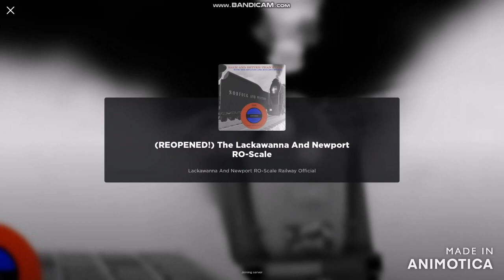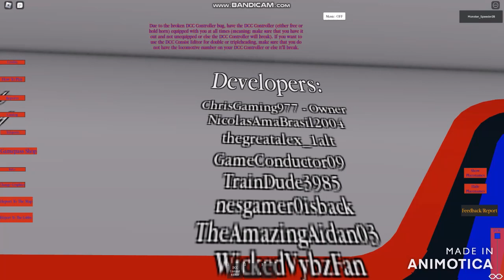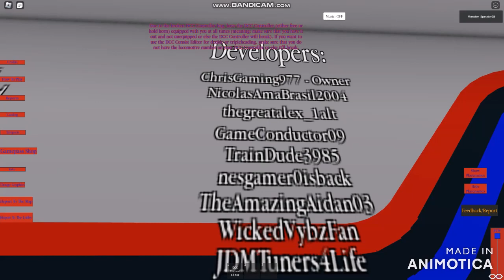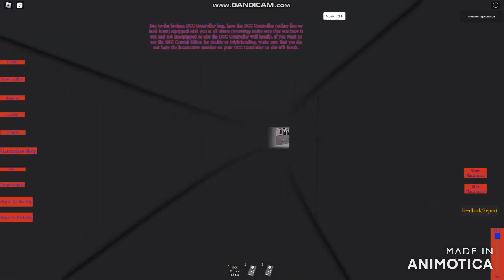The Lackawanna And Newport RO-Scale is a Custom Worlds between Railroads and Railways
this game is nearly bigger as terrains and assets of you want to run
any trains if you like to do so but make sure you follow the rules
before start commuter rail service and everything else in this game
you can do what ever we want and you shall film this in game

BROFIST .

WARNING!

Good Night✌